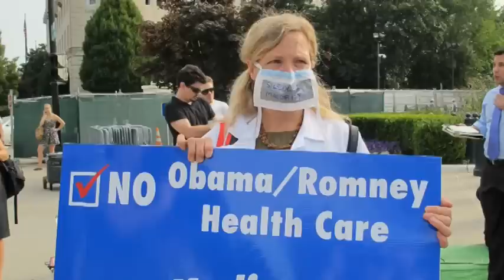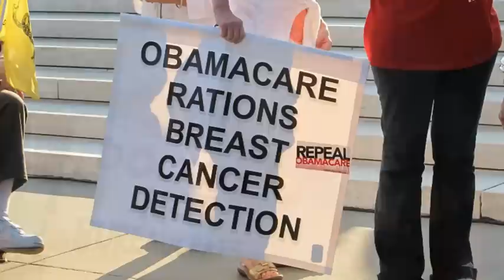Supreme Court: ACA Constitutional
The U.S. Supreme Court, in a 5-4 ruling, upheld the constitutionality of most provisions of the Affordable Care Act on June 28. Democrats claimed victory while Republicans resolved to repeal the law in Congress and use the justice's comments as ammunition against President Obama in the coming election. See our video for more details.